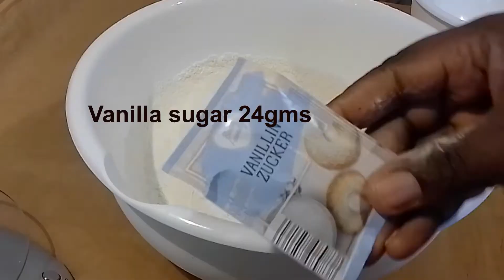Apple Pie Individual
Let's bake some apple pie together